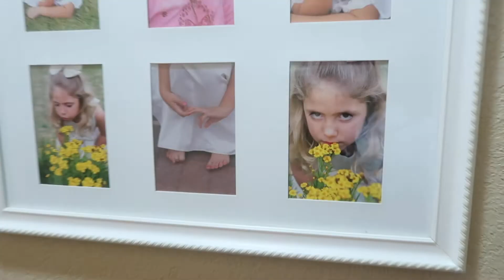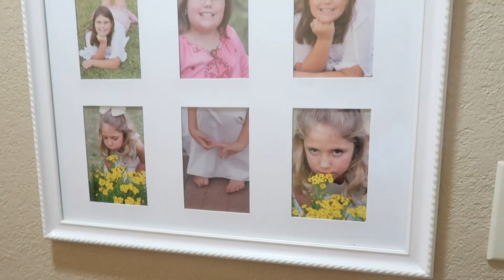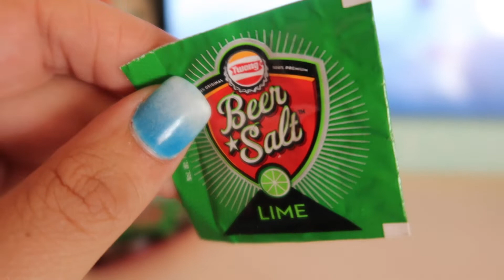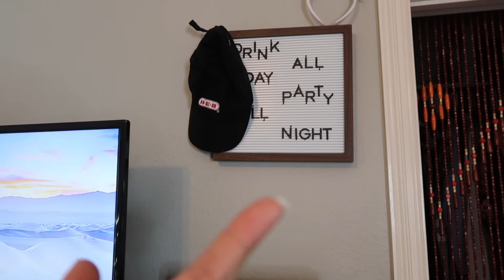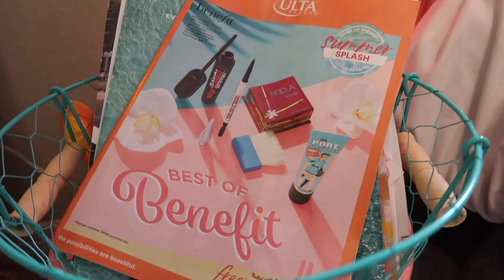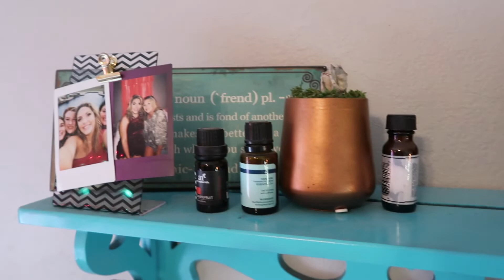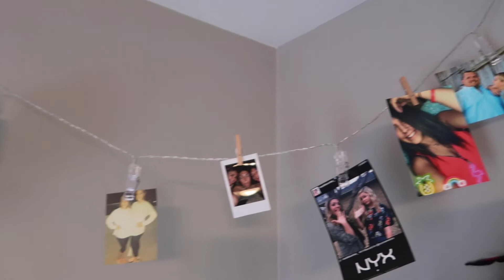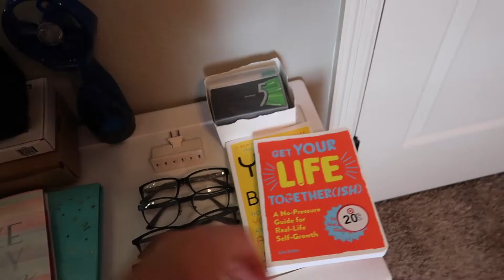ROOM TOUR 2019 | Maddison Perry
Howdy everybody, I hope you enjoy this video of what my room looks like. I spend about 90% of my in my bedroom.

+ leave request of videos you would like to see

Like for support
and Comment ideas